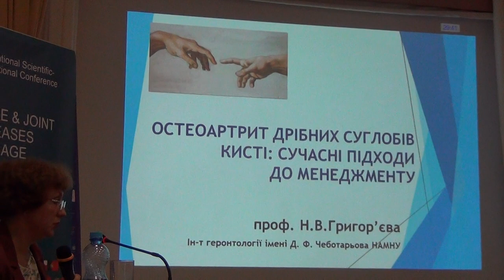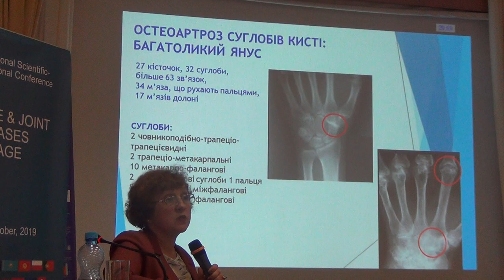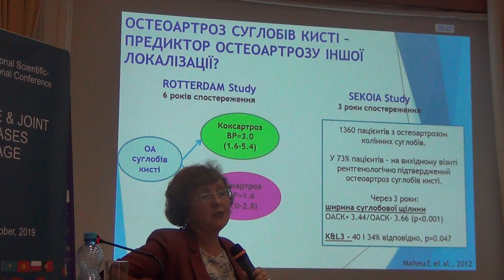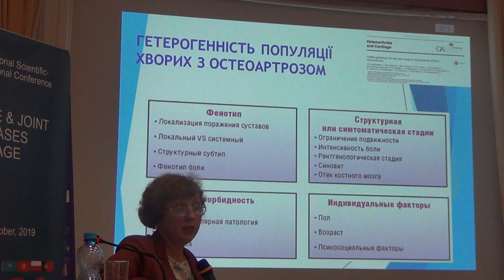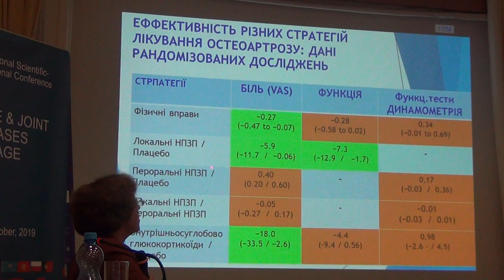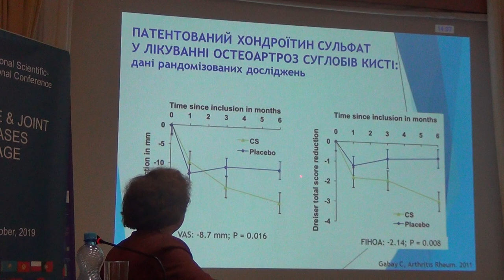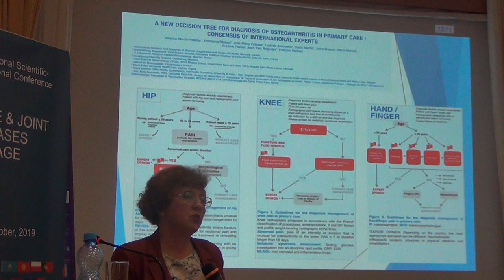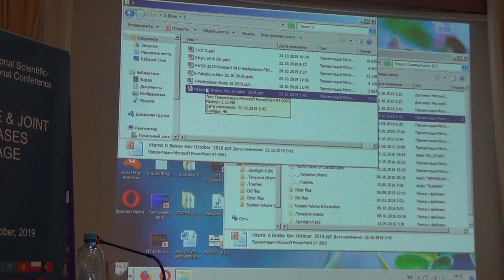Остеоартрит дрібних суглобів кисті: сучасні підходи до менеджменту. N. Grygorieva (Ukraine)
Hand osteoarthritis: current approaches to management
Остеоартрит дрібних суглобів кисті: сучасні підходи до менеджменту
N. Grygorieva (Ukraine)